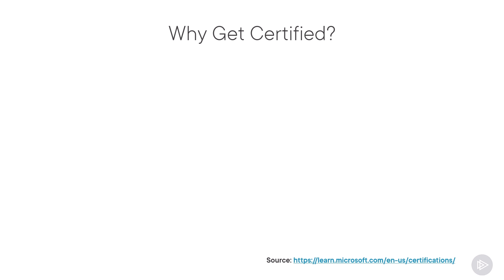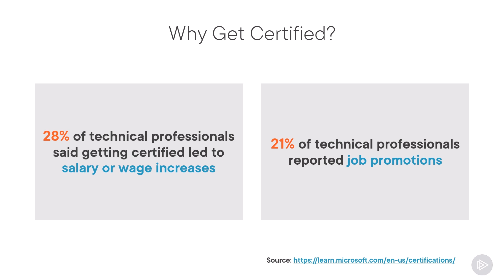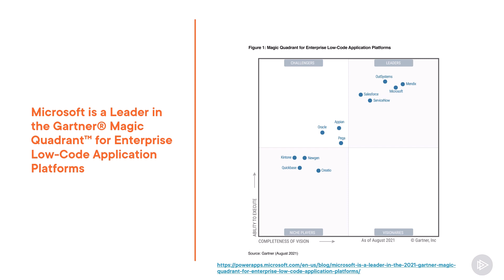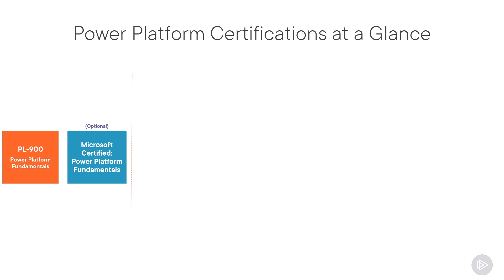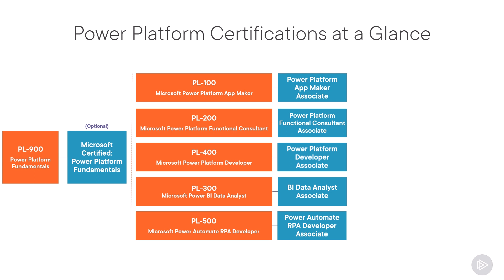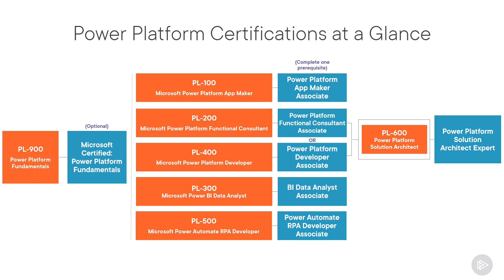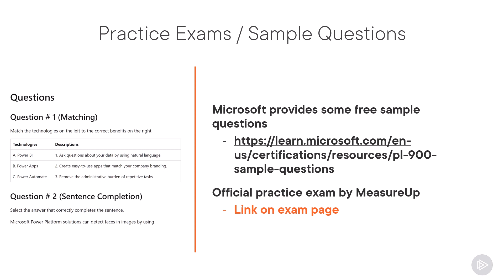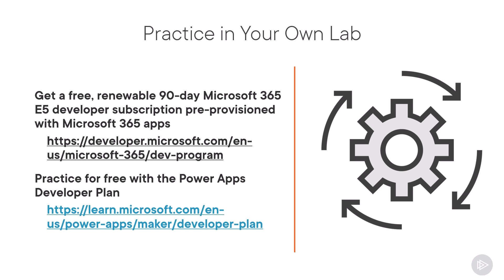Benefits of Passing the PL-900 Certification Exam + Learning Guide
Are you thinking about trying to pass the PL-900 certification exam? In this clip from my Pluralsight course, I discuss why and provide a learning guide.

If you aspire to improve productivity by automating business processes, analyzing data to produce business insights, and acting more effectively by creating simple app experiences, this learning path and certification are for you!

00:00 Intro
00:06 Benefits of Getting Power Platform Certified
03:40 The Power Platform Certification Portfolio
08:00 Practice Exams & Sample Questions
08:28 Practice in Your Own Lab